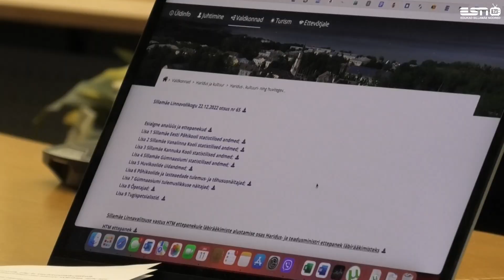Информация комиссии по развитию от 11 января 2023 года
11 января 2023 года в зале городского собрания состоялось заседание комиссии по развитию. В повестке дня было 2 вопроса: второе чтение бюджета города на 2023 год и предложения от членов комиссии, а также был рассмотрен анализ организации сети образовательных, культурно-просветительских учреждений и ее альтернатив. В репортаже ESN TV комментарии членов комиссии.